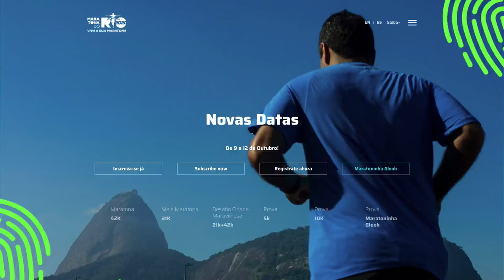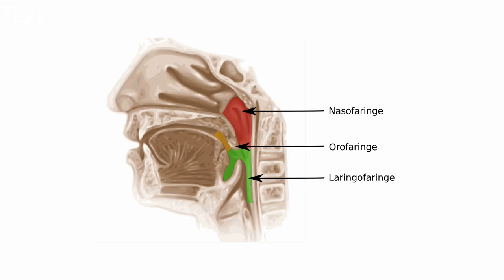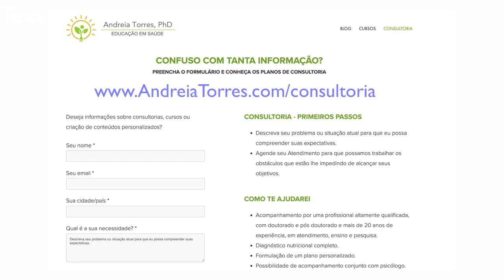Adiamento dos eventos esportivos | Ainda dá tempo de treinar para uma maratona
Existem muitas formas de nos mantermos fisicamente ativos e este momento requer criatividade. Mas dá para manter o treino.

AndreiaTorres.com